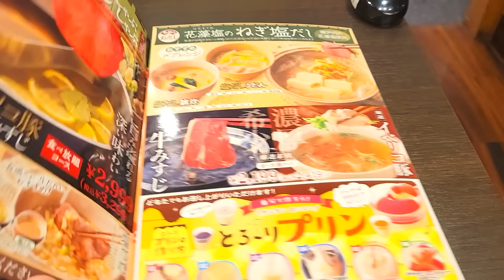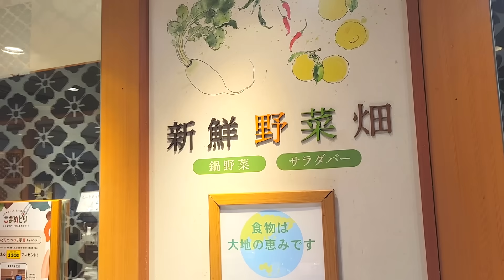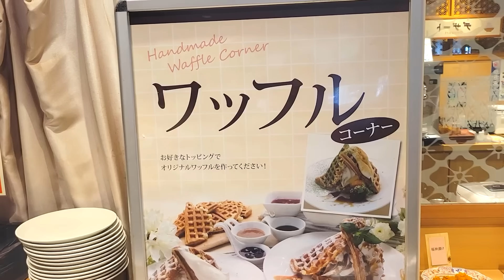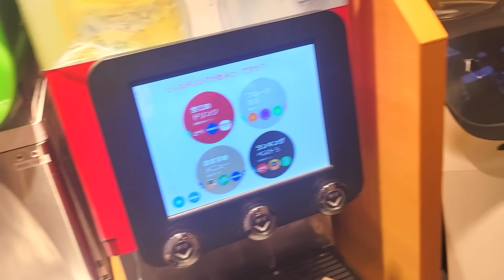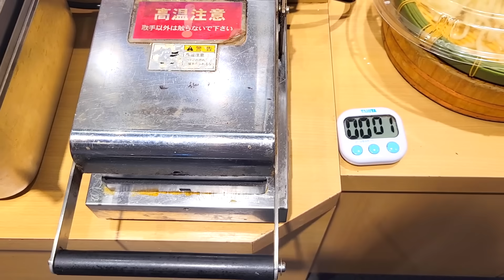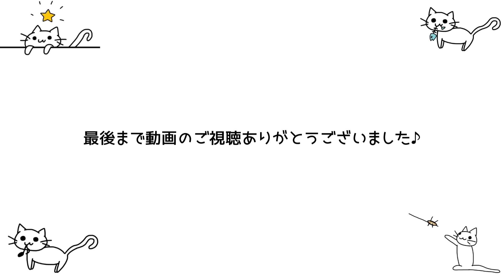【期間限定】しゃぶ葉でトップを争う人気フェアの牛たん食べ放題が今回も美味し過ぎて最高でした♪【しゃぶ葉 牛たん しゃぶしゃぶ食べ放題 ぼっち】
埼玉県さいたま市中央区大戸6-17-6

今回は【しゃぶ葉】さんの去年売り切れもした、超人気フェアの牛たんしゃぶしゃぶ食べ放題をランチの時間帯に行ってきました♪

僕が頼んだメニューは

● 牛たん＆イベリコ豚＆牛みすじ食べ放題コース　料金は2999円（税込3299円）※ランチタイム

で時間はなんと無制限（〜16時まで）です！

今回２度目の牛たんでしたが、昨年に引き続き超美味しくて楽しめました♪

牛たんと一緒に食べられるイベリコ豚も抜群に美味しいので、是非そちらもご一緒に！笑

またお肉以外にも野菜やデザート、ソフトクリームやワッフルも食べ放題でめちゃくちゃ楽しめます♪(๑˃̵ᴗ˂̵)

是非平日ランチは、しゃぶ葉さんの牛たんしゃぶしゃぶ食べ放題へ♪(๑˃̵ᴗ˂̵)

僕の